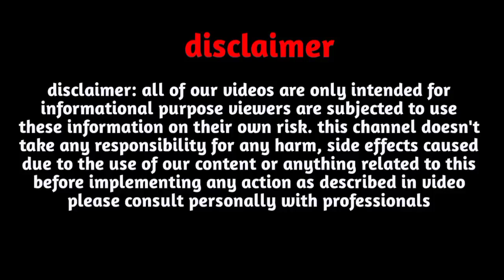O Name Love Rashifal July 2023|O Name Love Rashifal August, September 2023|O Name love tips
O Name Love Rashifal July 2023|O Name Love Rashifal August, September 2023|O Name love tips|O name love status

Follow us-